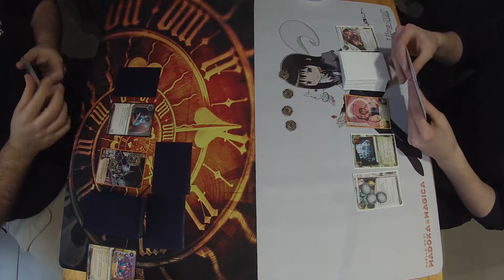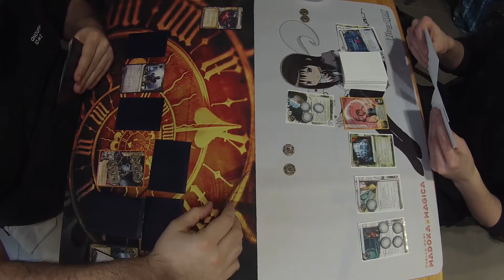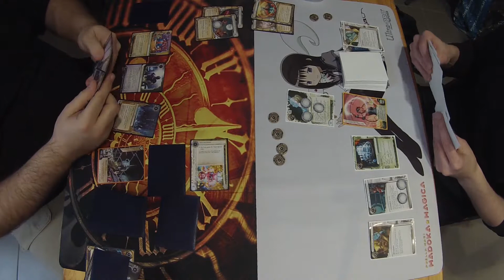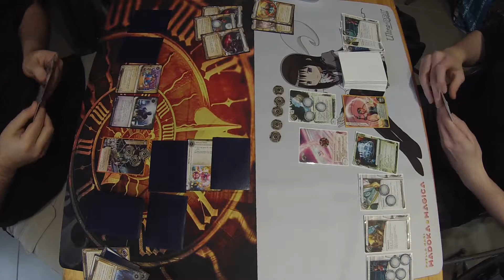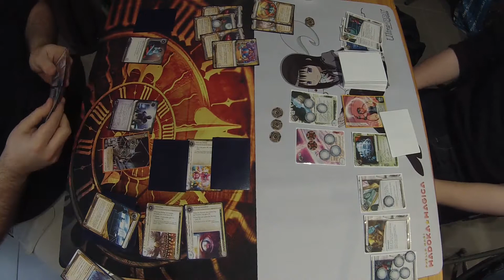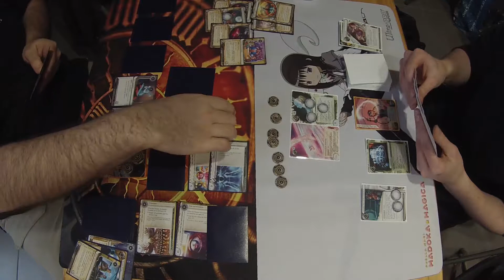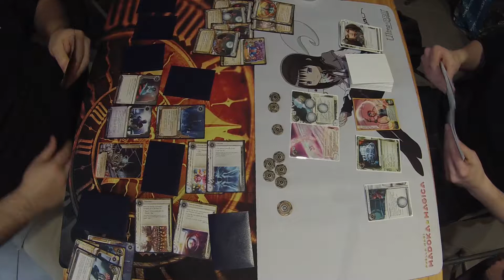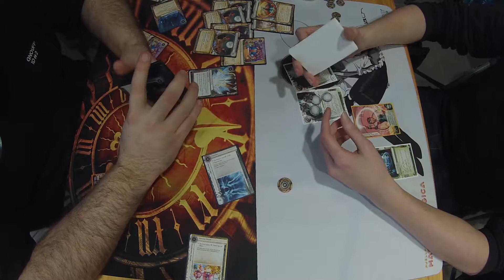[Netrunner] 20160130 Bordeaux Open, top 5/7 : gnouff vs Rikard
Match de top 5/7 de l'open de Bordeaux Open Sud Ouest 2.0 entre gnouff et Rikard où s'affronteront les IDs suivantes :
Kate vs NEH